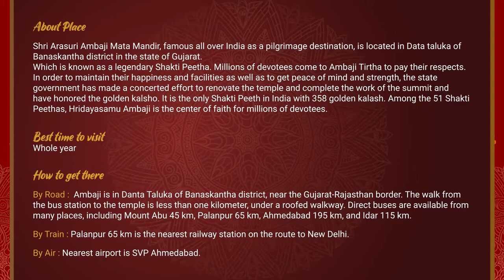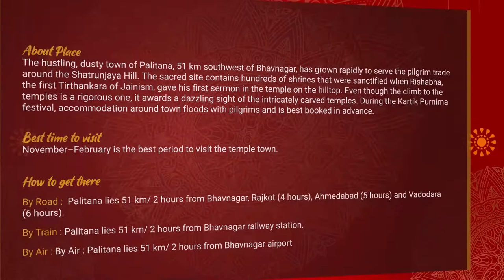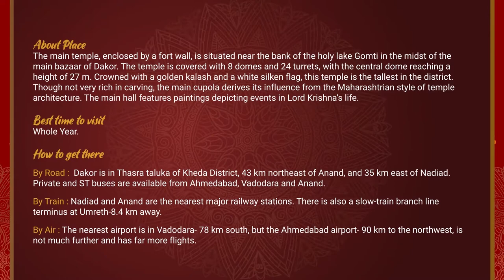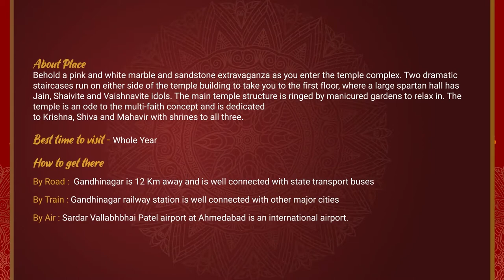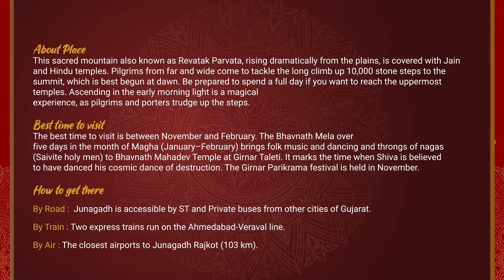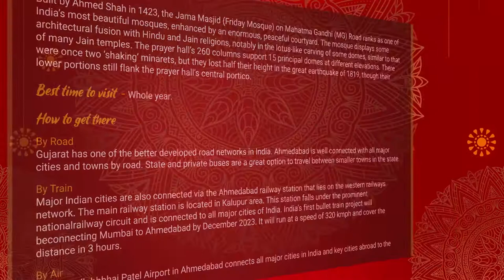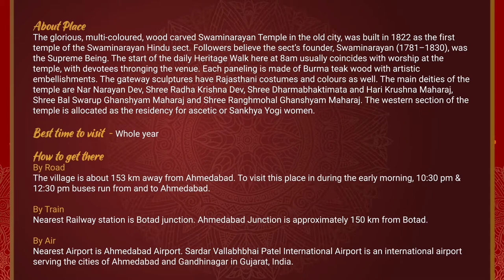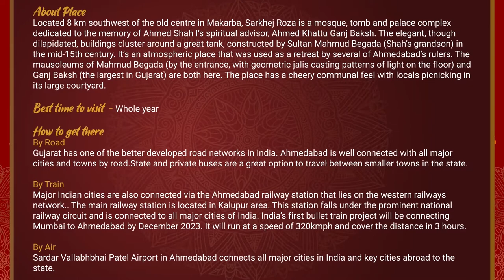40 Best Pilgrimage Sites in Gujarat | Religious Places in Gujarat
find famous Religious Sites in Gujarat